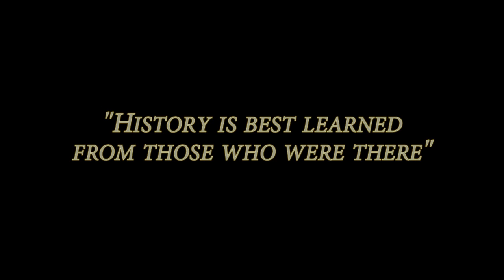Vietnam War Stories, Green Berets Vietnam, Special Forces Vietnam, Carl Griggs Part 1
Inspiring, poignant war stories from Vietnam Veterans who helped change the face of history.